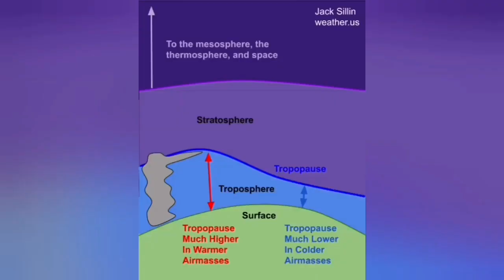Ulawun Volcano Erupted, Punched A Hole In Tropopause, Ash, Sulphur, Indo-Pacific Ring Of Fire